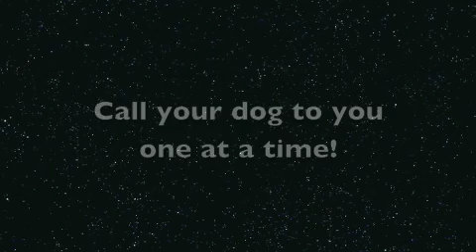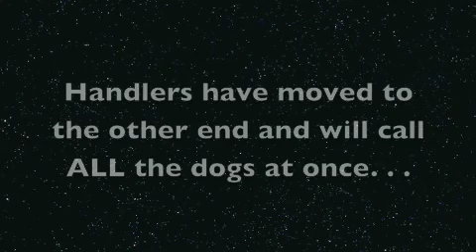Group Class Dog Training Exercises - Sit Means Sit Cleveland-Akron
This group class exercise demonstrates putting your dog in a "place", then walking away, calling your dog to you both one at a time, and as a group.  Group Class is a great experience for handlers and dogs!  Paul Pollock Owner-Training Director of Sit Means Sit Cleveland-Akron